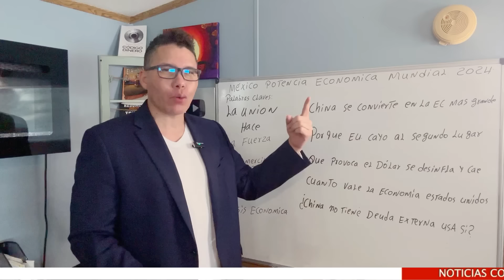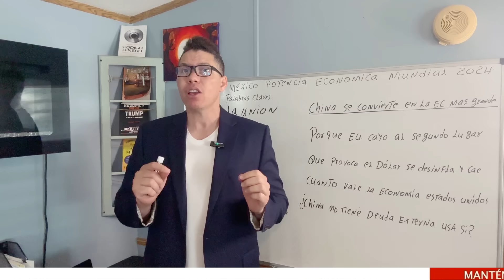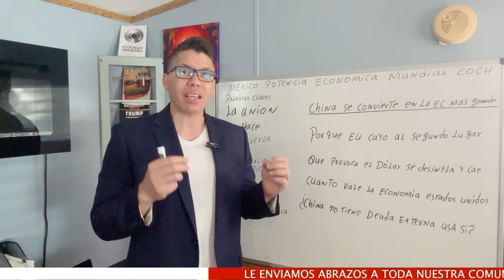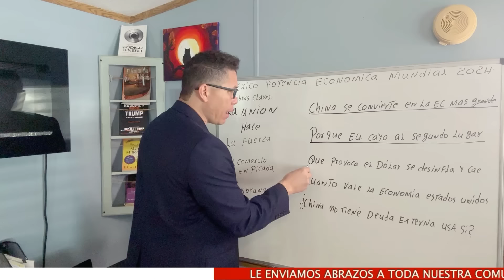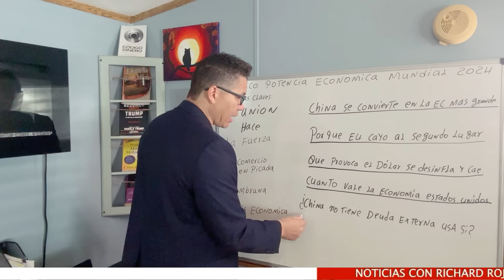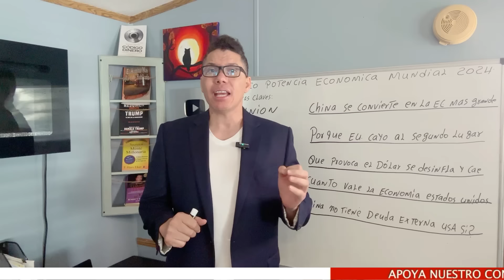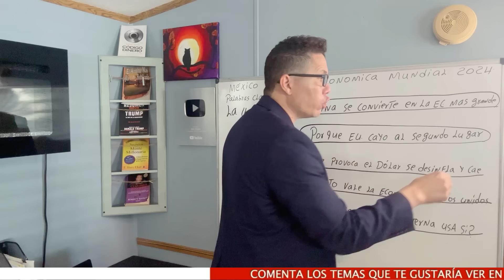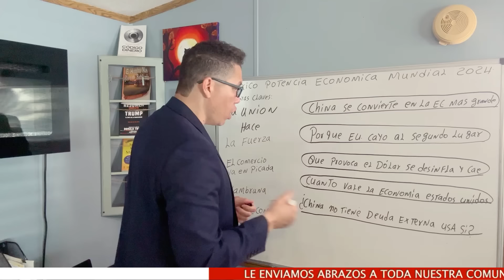El fin del imperio estadounidense! Se metieron con una potencia.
Migración interna o nacional, Son desplazamientos que se llevan a cabo dentro del territorio nacional, Migración externa o internacional, Migración temporal, Migración permanente, Migración voluntaria, Migración forzada, Migración legal o regular, Migración ilegal o irregular, Por ejemplo, puede haber matices entre los términos “migración ilegal”, “migración clandestina”, “migración indocumentada” y “migración irregular”; ello no obstante, generalmente se utilizan aproximativa, e incluso, indistintamente. La inmigración es la entrada a un país o región de personas que nacieron o proceden de otro país o región. La migración puede definirse de diferentes formas. La definición más aceptada en la actualidad indica que la migración es el cambio de residencia que implica el traspaso de algún límite geográfico u administrativo debidamente definido.

• Migración externa o internacional, Migración temporal, Migración permanente, Migración voluntaria, Migración forzada, Migración legal o regular, Migración ilegal o irregular, Cuando una persona deja el municipio, la entidad o el país donde reside para irse a vivir a otro lugar se convierte en un emigrante, pero al llegar a establecerse a un nuevo municipio, entidad o país, pasa a ser un inmigrante, La migración puede definirse de diferentes formas. La definición más aceptada en la actualidad indica que la migración es el cambio de residencia que implica el traspaso de algún límite geográfico u administrativo debidamente definido. La inmigración es la entrada a un país o región de personas que nacieron o proceden de otro país o región, Por ejemplo, puede haber matices entre los términos “migración ilegal”, “migración clandestina”, “migración indocumentada.